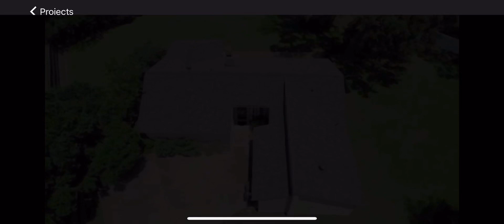The Howdy Half-Acre, College Station TX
Short-term rental in College Station, Texas.